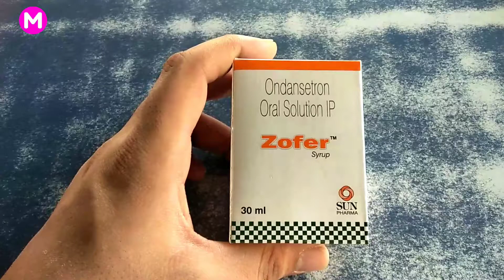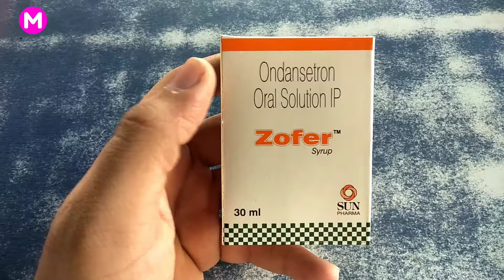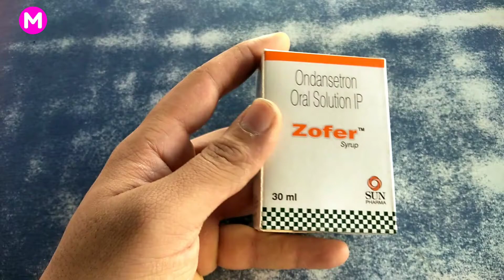Zofer syrup full review in Hindi || Sun pharmaceuticals